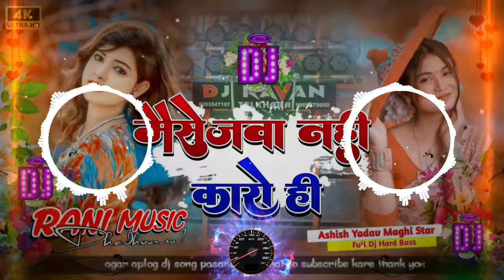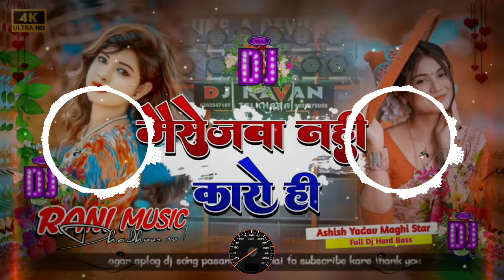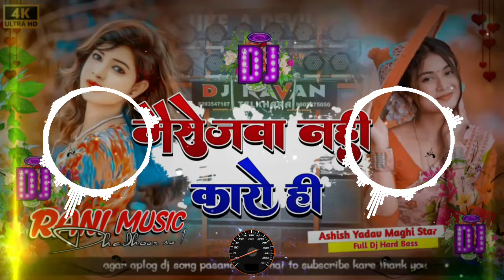Massegewa Nahi Karo Hi || Ashish Yadav ka dj song || Dj Raushan Thakur || Dj Rani Music || Dj Hard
Massegewa Nahi Karo Hi || Ashish Yadav ka dj song || Dj Raushan Thakur || Dj Rani Music || Dj Hard bass

Mix by -: Raushan Thakur
Song -: Massegewa Nahi Karo Hi, Karejawa gelai bhulai Massegewa Nahi Karo Hi

Massegewa Nahi Karo Hi dj
Massegewa Nahi Karo Hi dj song
Massegewa Nahi Karo Hi ashish yadav ka dj song
Massegewa Nahi Karo Hi dj remix
Massegewa Nahi Karo Hi Ashish yadav ka purana song
Karejawa gelai bhulai dj
Karejawa gelai bhulai dj song
Karejawa gelai bhulai ashish yadav ka dj song
Karejawa gelai bhulai ashish yadav ka new song, purana song

  🥰🥰🥰 RN_RAUSHAN_THAKUR 🥰🥰🥰